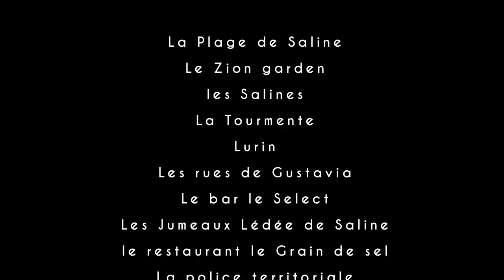LE Clip Du Bitin Brass Band HD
fanfare de Saint Barthelemy